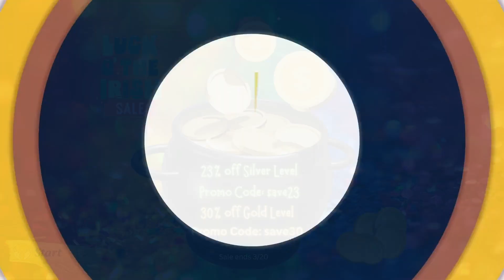Learn Irish Phrases in American Sign Language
Ready to learn some Irish phrases in American Sign Language? This video is a must-watch! We'll show you how to sign the most popular Irish phrases with ease.

Plus, there's a SALE going on now - hurry up and get it before the offer expires!

LearnASL faster. Learn easier. Learn better.